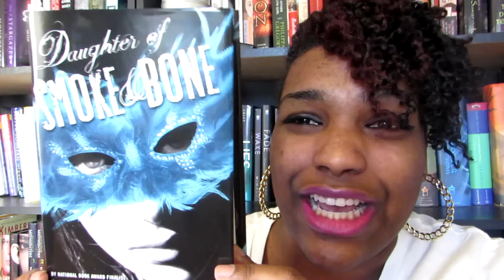FridayReads | 2.1.13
Take a look it's in a book. lol!